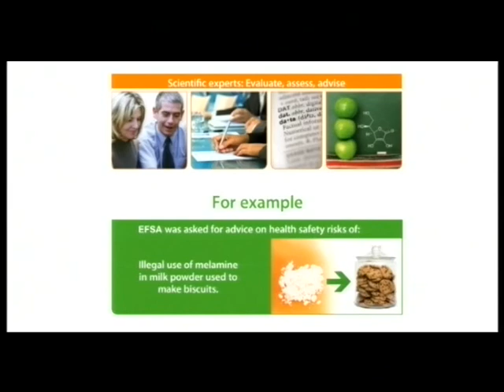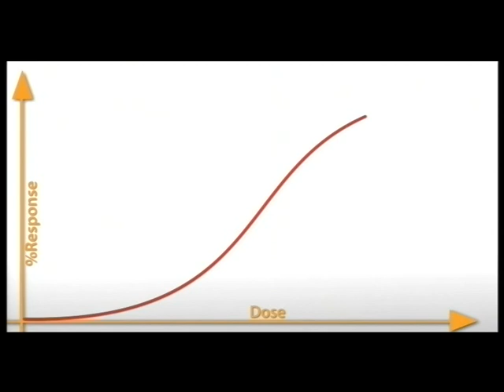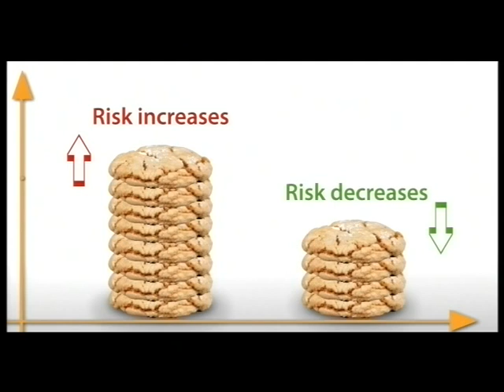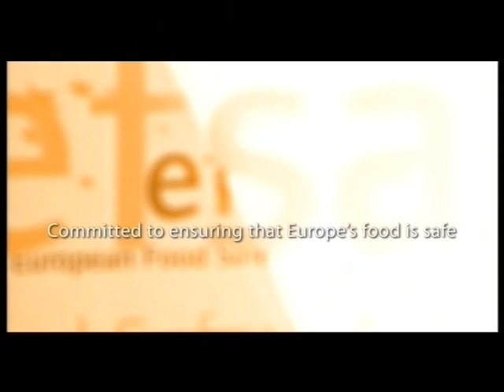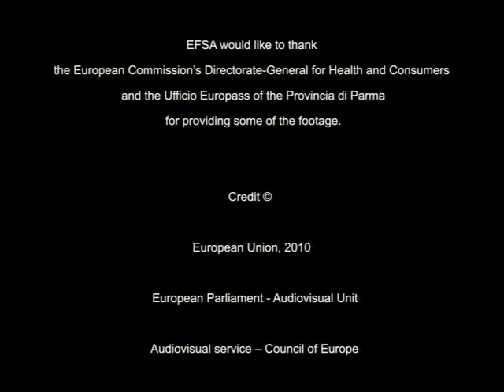EFSA explains risk assessment of food and feed risk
This video explains how EFSA performs its scientific risk assessments on food and feed and provides general information about EFSA, its other roles and activities, and who it works with. This video helps EFSA's key audiences to better understand EFSA's risk assessment workflow in a more engaging and simple way.